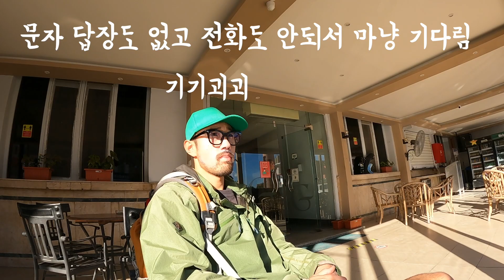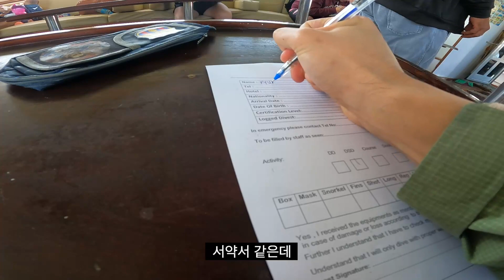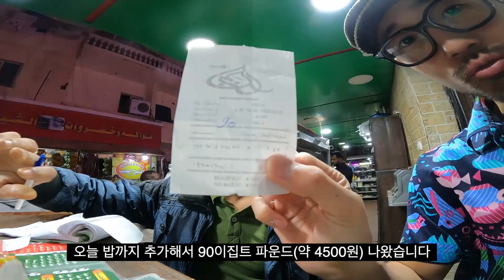다이빙 하다 죽을뻔 했네요 - 🇪🇬이집트3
두통 치통 생리통 보다 더한 잠수병, 배 멀미
죽다 살아났습니다 어후 힘들어 다이빙

**번역 프로그램으로 번역하여 오역이 있을 수 있으니 참고하시기 바랍니다.